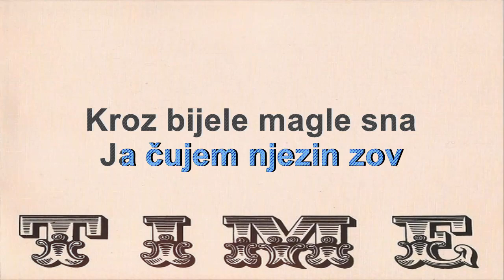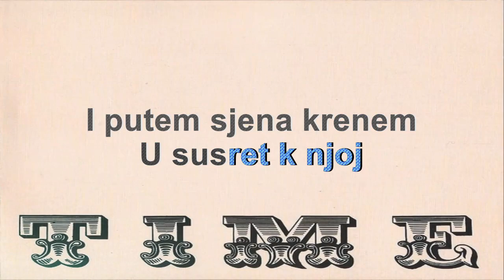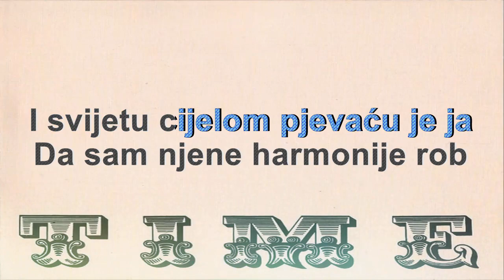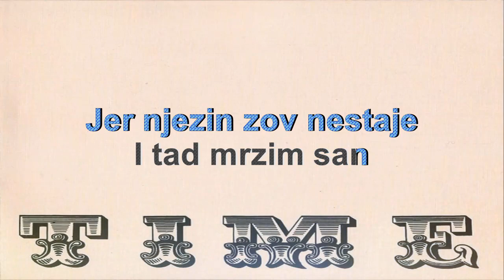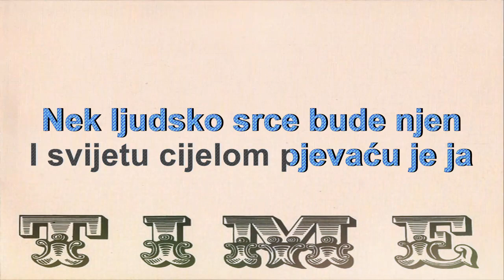TIME - Pjesma Br. 3 (KARAOKE)